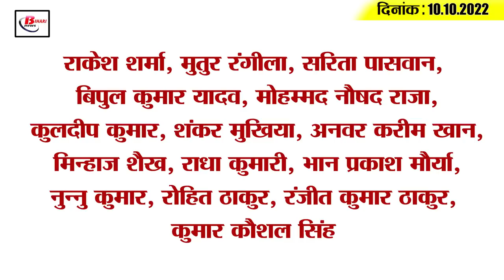Get Today Bihar Evening breaking news of 10th oct 2022 on BSEB, Bihar weather, lalu Yadav, Dengue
Get Today Bihar Evening breaking news of 10th oct 2022 on Bihar board, Bihar weather, lalu Yadav, Dengue update.

1. Last Date Extended for Bihar Board Exam 2023 Application

2. High Court strict on illegal brick kilns

3. Former Uttar Pradesh Chief Minister Mulayam Singh Yadav passes away

4. BJP candidate Kusum Devi filed nomination from Gopalganj seat

5. Alert issued in hospitals regarding dengue

6. Ban on bursting of crackers in four cities of Bihar

7. Uran found in groundwater of nine districts of Bihar

8. Sword instead of wheel in the tricolor of the country

9. Tej Pratap did not attend the RJD executive meeting

10. CM Nitish was happy to hear slogans in the public court

11. Mama Sadhu Yadav will spoil Tejashwi's game

12. Mallikarjun Kharge will come to Patna

13. The complainant reached the public court with a disabled son

14. Petrol and diesel prices in Bihar today

15. Ishan Kishan's statement after the match winning innings